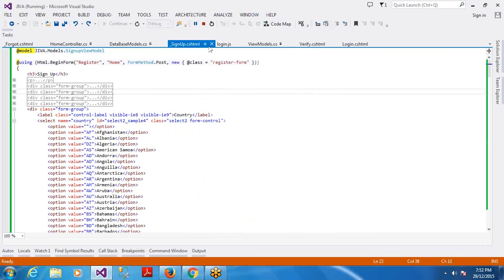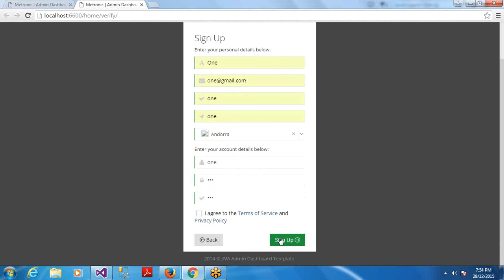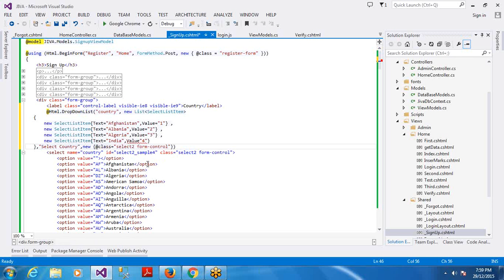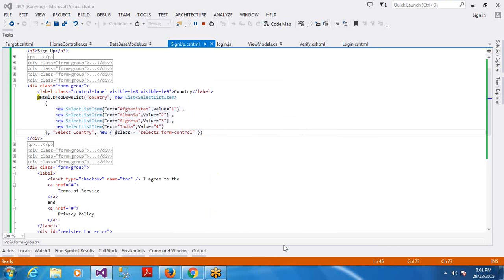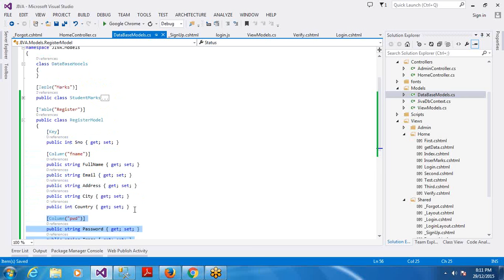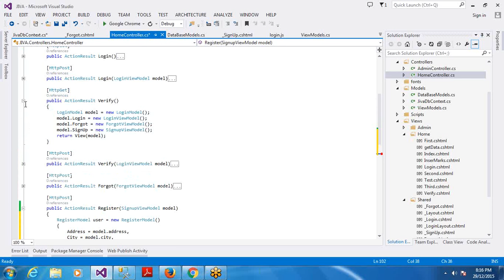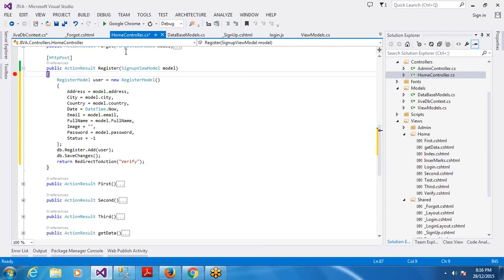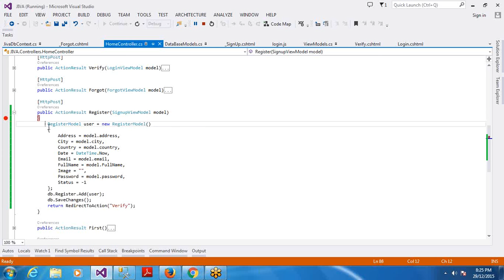MVC 5 - Day 10 - Inserting Record Using Entity Framework